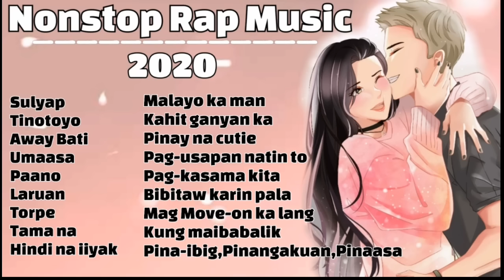Nonstop Rap Music 2020- Still One - Sawndass music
Thank u for the support guys..
And pasupport din po kmi guys sa vlogging Channel namin guys Thank u so much guys 😍😘

Vlogging ChanneL: Asimplejoy